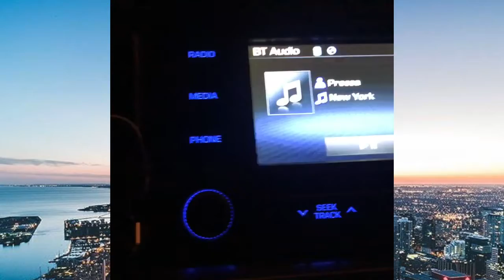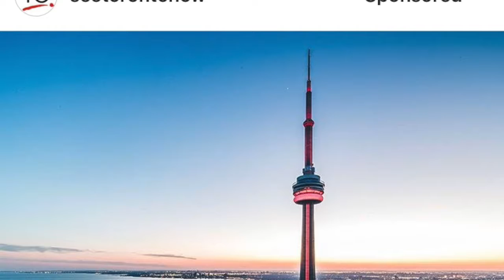rain snow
freestyle